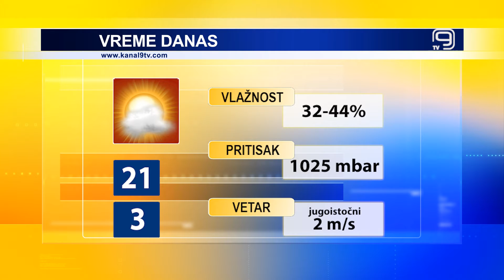TV KANAL 9, NOVI SAD: VREMENSKA I BIOPROGNOZA, 28.3.2022.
Početak nove radne nedelje u Novom Sadu pretežno sunčan i topliji od proseka za kraj marta na našem području.